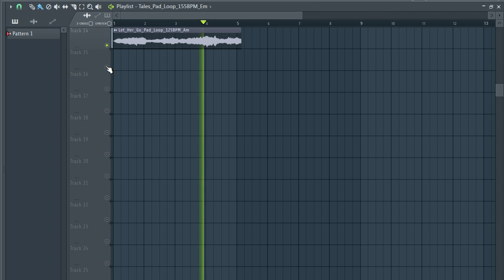ATMOSPHERES & DRONES 🔴 Ambient samples [ Free Download ] Atmosphere samples | Nights PT4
--IGNORE TAGS--
loop kit,
aplikasi loopkita,
10kk loop kit,
21 savage loop kit,
808 mafia loop kit,
808 loop kit,
808 mafia loop kit free
cubeatz sample,
cubeatz tutorial,
cubeatz melodies,
cubeatz sample pack,
cubeatz jumpa,
cubeatz instrumental,
cubeatz library,
cubeatz beats,
cubeatz ableton,
cubeatz analog,
cubeatz making a beat,
cubeatz beat,
cubeatz bell,
cubeatz chords,
cubeatz cook up,
commas cubeatz,
cubeatz drake,
cubeatz deconstructed,
cubeatz equipment,
cubeatz effects,
cubeatz flp,
cubeatz flute vst,
cubeatz free,
cubeatz fx,
secret cubeatz flute,
cubeatz guitar,
cubeatz genius,
cubeatz hullabaloo,
cubeatz how to,
cubeatz holy,
cubeatz instagram,
cubeatz instru,
cubeatz kit,
cubeatz kontakt,
cubeatz kyle,
kbeazy cubeatz,
cubeatz sample kit,
cubeatz loop,
cubeatz midi,
cubeatz official,
cubeatz omnisphere,
cubeatz oz,
cubeatz producer tag,
cubeatz plugins,
cubeatz presets,
cubeatz pack,
cubeatz piano,
cubeatz remake,
cubeatz reddit,
cubeatz secret,